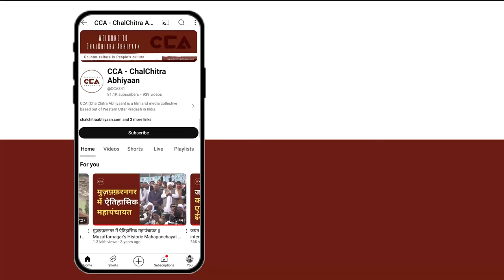खीरी में क्या हैं जनता का रुख़? || What is the public sentiment in Kheri - CCA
चलचित्र अभियान की टीम अब युपी के चौथे फेस में होने वाले चुनाव की लोकसभा सीटों पर पहुंच चुकी हैं। चलचित्र अभियान की टीम खीरी लोकसभा में गाँव पिपीराया में अलग-अलग समाज के लोगो से लोकसभा चुनाव के बारे में बात की। जिसमें लोगों अपनी अलग-अलग राय दी। कुछ लोगों का कहना हैं कि भाजपा की सरकार से हम परेशान हैं और हमें किसी सुविधा का लाभ नहीं मिला हैं। वही कुछ लोगों का कहना हैं कि भाजपा ने बहुत अच्छे काम कियें हैं। इस बार हम भाजपा को वोट दे रहे हैं।

Chal Chitra Abhiyaan has now reached the Lok Sabha seats for the fourth phase of elections in Uttar Pradesh.
In the Kheri Lok Sabha, CCA discussed the Lok Sabha elections with people from different communities in the village of Pipeiraya. People shared their different opinions, with some saying that they are troubled by the BJP government and have not received any benefits. Meanwhile, others said that the BJP has done a lot of good work, and this time they are voting for the BJP.